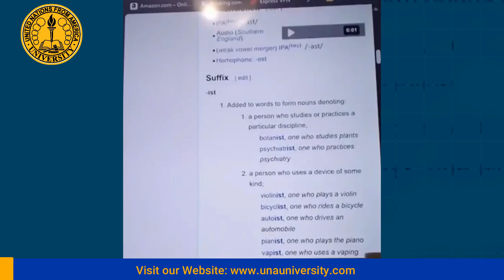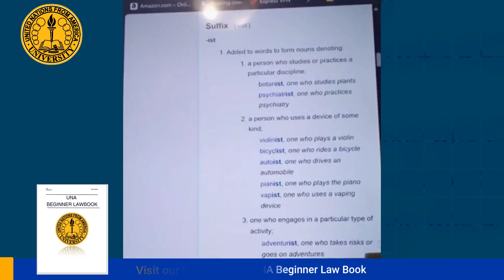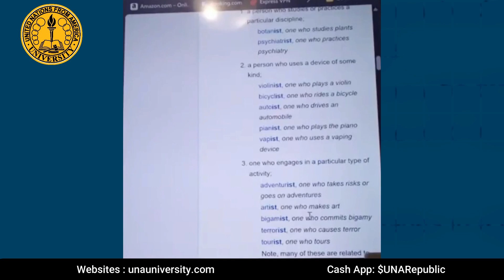Racist Means Love | Black People Victimhood | Part 04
We're trying to understand the word "racist" from both a spiritual and logical perspective. Let's first talk about the suffix "-ist." Typically, when you see this ending in a word, it indicates someone who loves or is passionate about something. For example, a violinist is someone who loves or plays the violin, and an artist is someone who loves art. So, following this pattern, if we look at the word "racist," it should mean someone who loves their race. But society has twisted this word to mean something negative, associating it with hate rather than love.

Now, let’s ask a question: Is it wrong to love your own race? Is there a problem with loving your family or helping your community? If a person who loves art is called an artist, then what do we call someone who loves their own race? Based on the logic of how words are constructed, it should be "racist." But society has distorted this term, making people afraid to use it, as if loving your own race is something bad.

This manipulation of words isn’t accidental. Words carry power and frequency, and they affect us on a deep, spiritual level. So when people avoid saying, "I’m racist" because of fear, they’re also saying, "I don’t love my people." On the other hand, the word "prejudice" means to pre-judge someone, which could be based on anything, like their skin color or how they dress. Yet, society has replaced "prejudice" with "racist" to create confusion and distance people from loving their own.

The same manipulation happens with other terms like "sovereign." Sovereign means being in control of yourself, closer to divinity. But society combined it with the word "citizen" (which historically means "slave") to create "sovereign citizen," and they made it into something negative, even labeling it as a form of terrorism.

These words are contracts that resonate spiritually, and when we use them without understanding, we may be harming ourselves. This includes words like "black" or "African American," which are used to describe people but may carry deeper meanings of degradation. We need to be mindful of the words we speak because they affect our reality and our spiritual essence.

In conclusion, we should stop allowing society to twist words like "racist" into something negative when, in reality, it should simply mean loving your own race. What we’re really talking about when people discriminate is prejudice, not racism.

⚖  Register for upcoming law seminars at UNA University. ⚖
🔴UNA New Membership Plans

OUR WEBSITES:
You Can Learn More About Us:

Now you can buy 💜 UNA Merchandise!